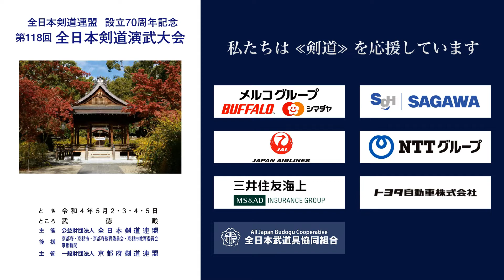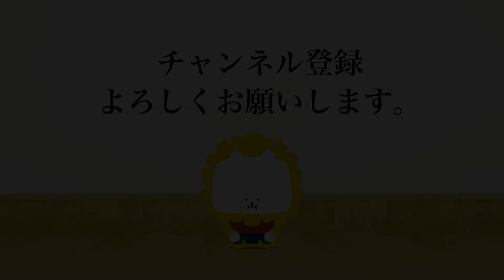松井 浩太郎 −メ 山口 博隆_第118回全日本剣道演武大会 剣道教士七段 東 146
第118回全日本剣道演武大会  剣道教士七段 東の部 146番 ５月３日（火）

118th All Japan Kendo Enbu Taikai kendo kyoshi East 146 May 3rd  (Tue), 2022

■結果/results
大阪府 松井 浩太郎 −メ 山口 博隆 神奈川県
OSAKA Kotaro MATSUI -M  Hirotaka YAMAGUCHI  KANAGAWA